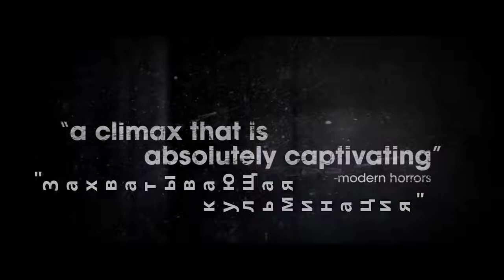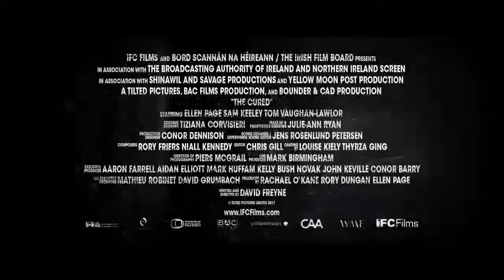Третья волна зомби — Русский трейлер (Субтитры, 2018)